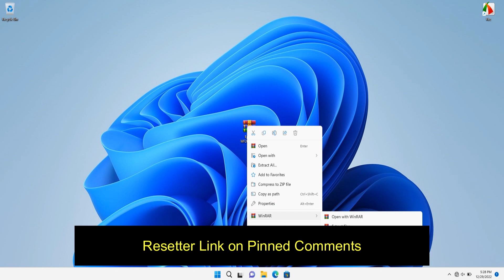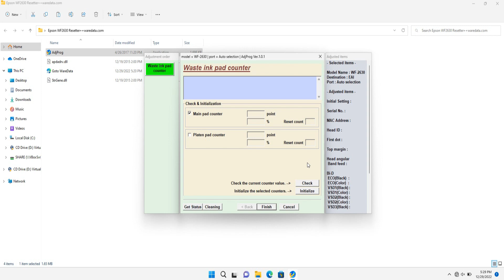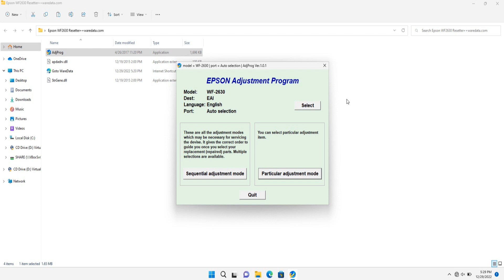How to Reset Epson WF-2630 With Resetter Adjustment Program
Tutorial How to Reset Epson WF-2630 With Resetter Adjustment Program. By using this resetter (adjustment program), you will be able to make repairs independently on the Epson WF-2630, especially for those who experience errors with the message "Service required".